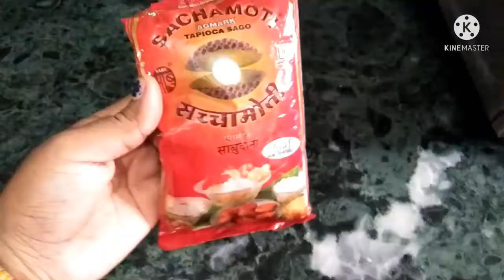नवरात्रि का दूसरा दिन। जय माता दी 🙏